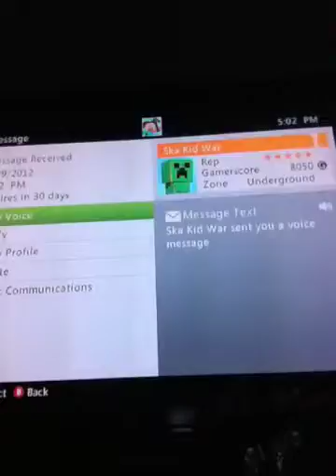Logan And Josh Survival Island ep.1 The Barricade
Two life time friends playing survival island.